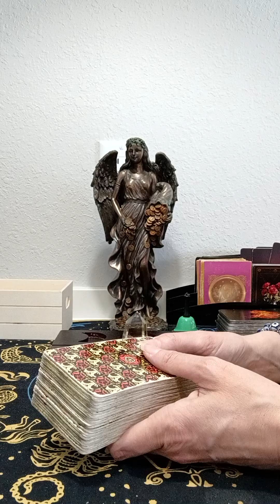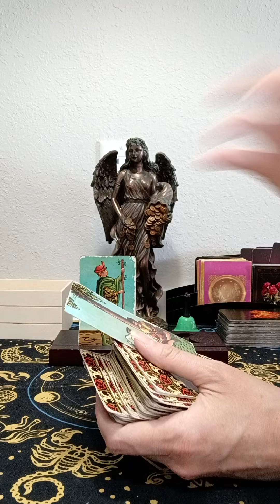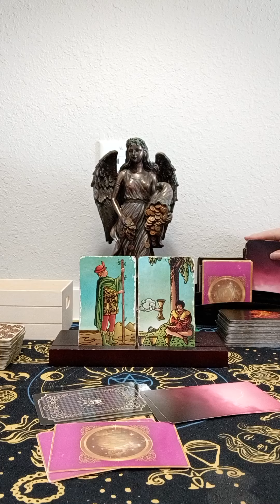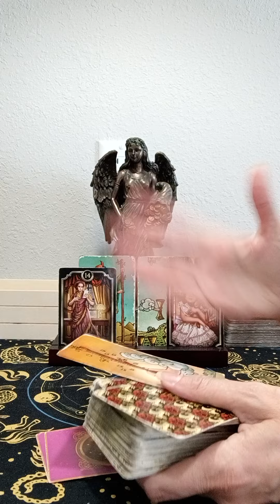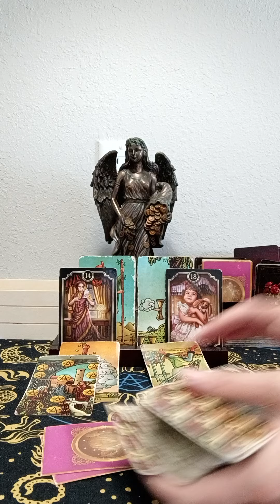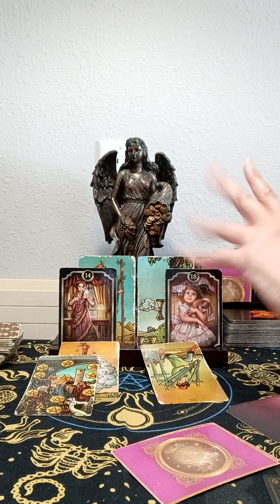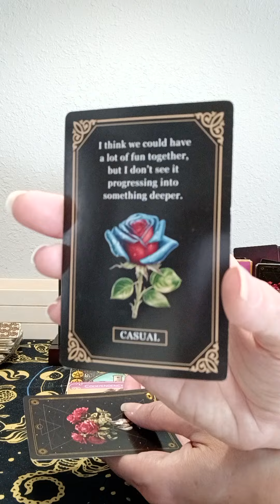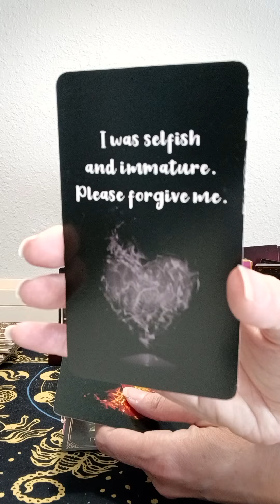SCORPIO♏ INSECURE ABOUT REACHING OUT, THEY WANT YOU SO BAD, FEELING DEFEATED